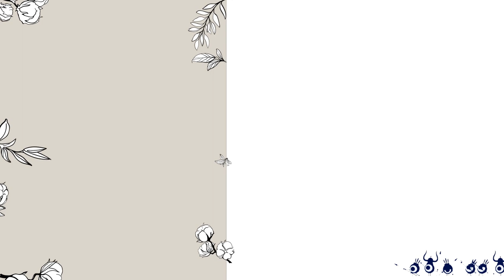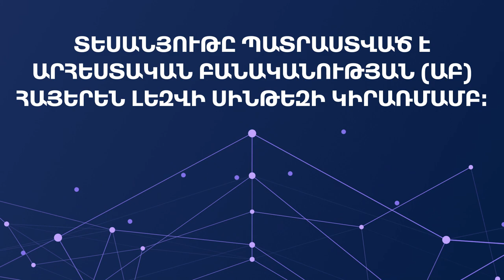Ռոմեոյի և Ջուլիետի նորագույն պատմությունները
Ռոմեոն ամեն օր գնում էր աշխատանքի։  Ջուլիետը ամեն օր գնում էր շուկա։ Շեքսպիրը ամեն օր գնում էր դպրոց։ Նրանք բոլորը միշտ գնում էին ինչ որ տեղ։ Իսկ բժիշկը ոչ մի տեղ չէր գնում։

Ծաղրանկարները՝ Նաիրա Ահարոնյանի։ Նյութը՝   «Ֆօնֆօն» թերթից (# 34, 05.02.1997, #36, 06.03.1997)

⚡️Տեսանյութը պատրաստված է Արհեստական բանականության (ԱԲ) հայերեն լեզվի սինթեզի կիրառմամբ։